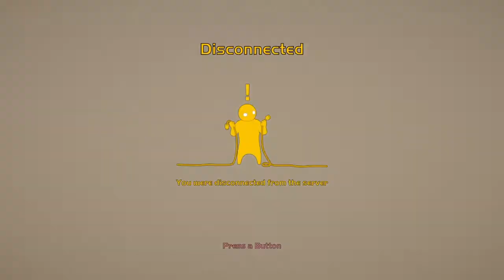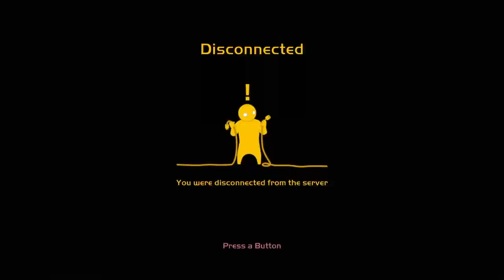Rip gang beasts